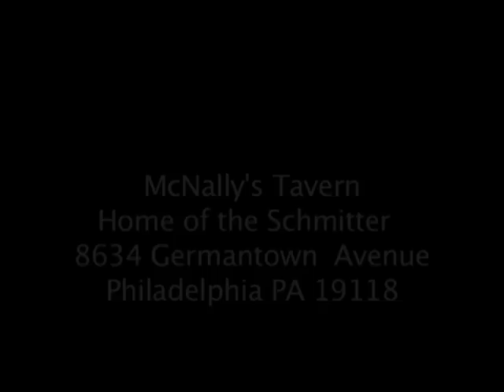McNally's Tavern - Home of the Schmitter